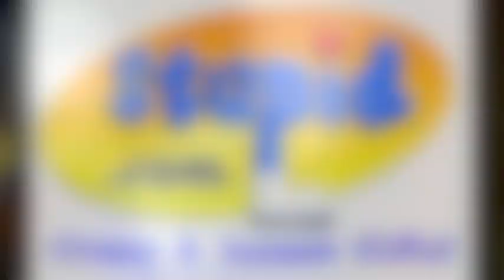Going Gaga for Gaga Dress Up Parody Stupid.com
Stupid.com Intern Becki plays dress up as her favorite celebrity, Lady Gaga.  She uses Handerpants , Vixen Glasses , Inflatable Best Friend Judy , and her Inflatable Buddy John